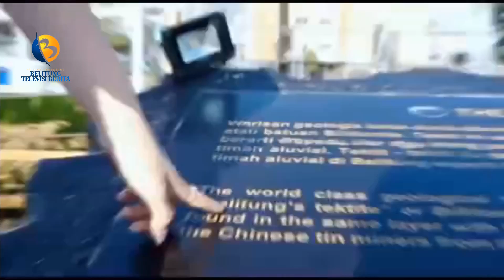ACARA PEMILIHAN BUJANG & DAYANG BELITONG HARI KE 2 TH 2023